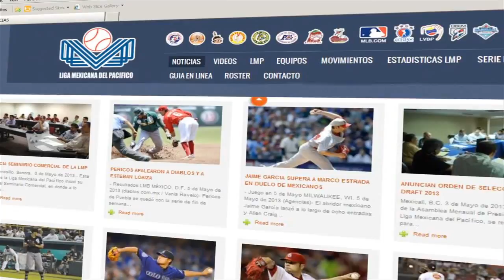Luis Cruz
Humberto Guida hits it out of the field as we take you on an exclusive behind the scenes look at the Los Angeles Dodgers.